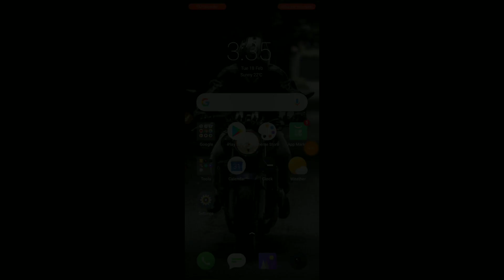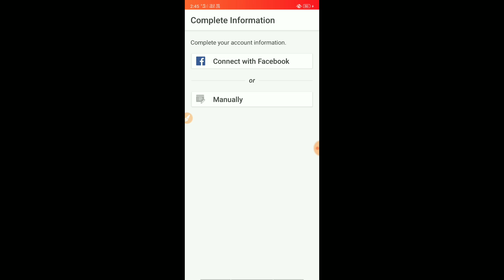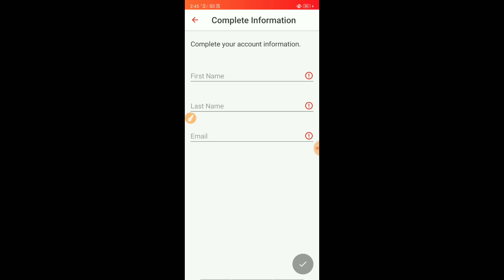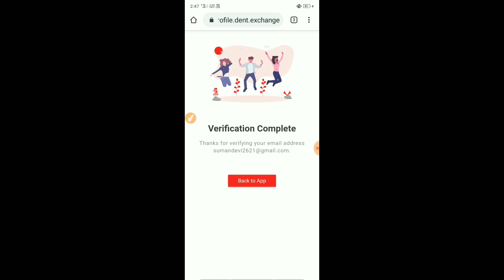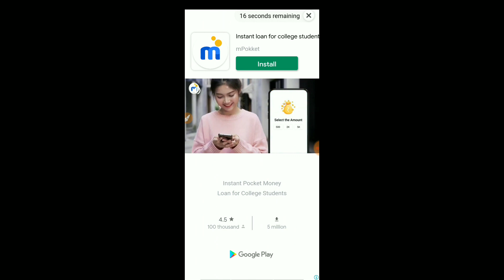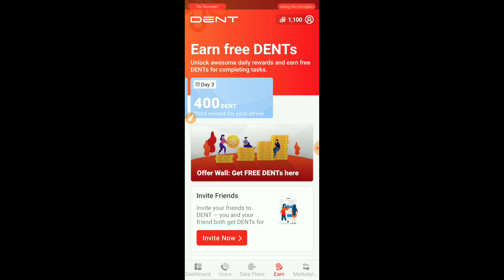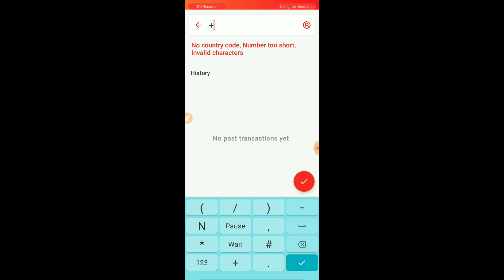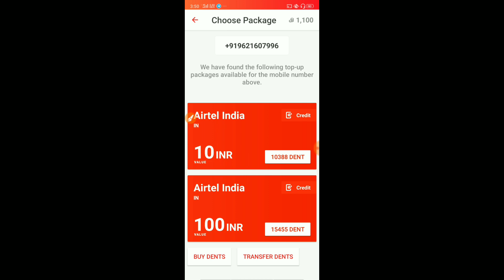Free Mobile Recharge App | Best Earning App 2020 | Free Paytm Cash For Android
Free recharge
Mobile free recharge
Manish Kumar
paytm offer today
paytm offer today cashback
Paytm cashback offer today
paytm cash for android
free win paytm cash
best earning app 2020 in
bangladesh
best earning app 2020 bd
best earning app 2020 bangla
best earning app 2020 in hindi
best earning app 2020 tamil
best earning app 2020 paytm
telugu
cash
best earning app 2020 game
best earning app 2020 real
play game and earn paytm
cash
money
cash
cash tamil
cash minimum redeem 1
rupee
cash new app 2019
cash instantly
cash malayalam
cash 2020
money
game khelkar paytm cash
game khelkar paise kamane
wala app
kaise kamaye with proof
game khelkar real money
kaise kamaye
game khelkar free fire me
diamond kaise le
game khel kar paytm cash
kaise kamaye
game khelkar paisa kamaye
game khel kar paise kaise
kamaye
game khelkar paisa kamane
wala app
game khel kar paise kamaye
1. paytm cash for android
2. how to earn money online
3. free win paytm cash
4. how to earn free paytm cash
5. New earning app for Android
6. how to make money online for Android
7. EASY WAY TO EARN MONEY ONLINE IN
2020
8. HOW TO MAKE MONEY ONLINE 2020
9. best earning apps for android 2020
10. best earning apps 2020
11. best paytm cash earning apps
12. paytm cash kaise kamaye
13. earn paytm cash
14. play games and earn paytm cash money
online
15. games khel kar paise kaise kamaye

Hello
        Dosto aaj is video pe main aaplogo ko btauga ke aap sabhi kse is application se free paytm cash v PayPal cash kma skte h or game khelkar aap free paytm cash v online Earning Website se pase kma skte h umed krta Hu Ke ye video aapka passed aaye h to LIKE COMMENT SHARE AND SUBSCRIBE jrur Krna

About video link:-

MY GEARS:-

PHONE TRAPIOD.

👉👉VLOG GORILLA POD.

👉👉MY PHONE.